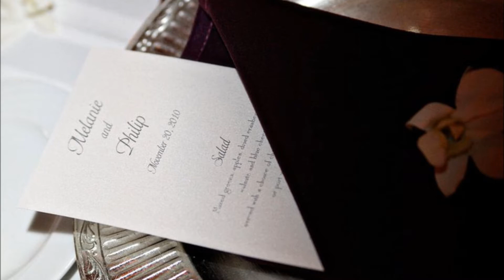BLUSH DIG PORT